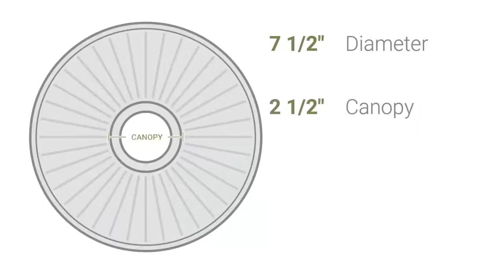Ekena Millwork CM07OD 7 1/2"OD x 1 1/8"P Odessa Ceiling Medallion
Ekena Millwork CM07OD 7 1/2"OD x 1 1/8"P Odessa Ceiling Medallion (Fits Canopies up to 2 1/2")